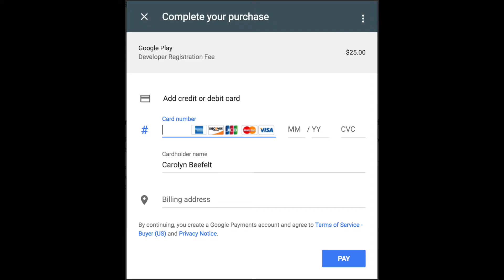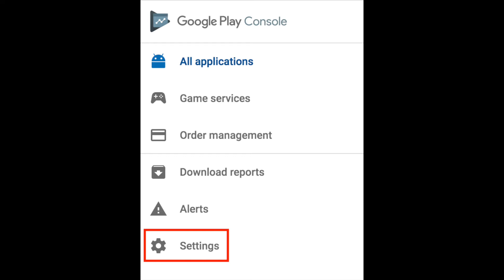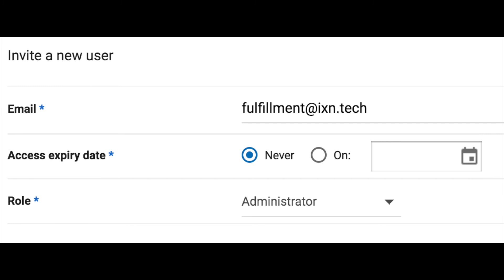Google Play Developer Account Setup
This video goes over the process for setting up your Google Play Developer Account as well as adding IXN to the account so we can submit your app to the store and submit updates.